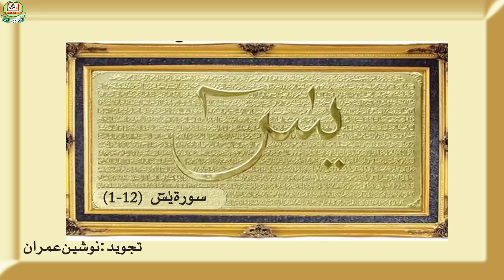Tajweed Surah Yaseen 1-12 by Nausheen Imran